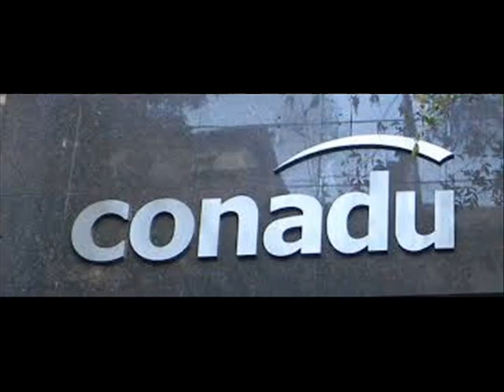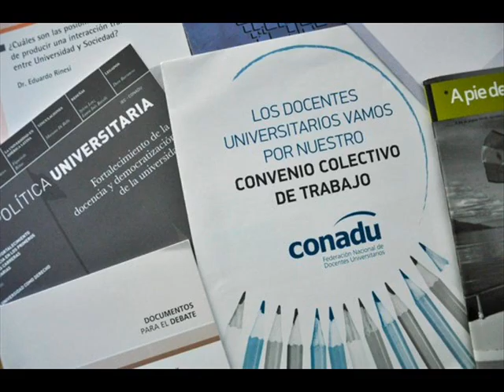CONADU Verónica Bethencourt Federacion Nacional de Docentes Universitarios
En la mañana d Hermanando Radios la secretaria adjunta de la federacion nacional de docentes universitarios,nos informa sobre la reunion que mantuvieron con el Presidente Mauricio Macri y la conflictiva que desarrollan con las diferentes universidades nacionales